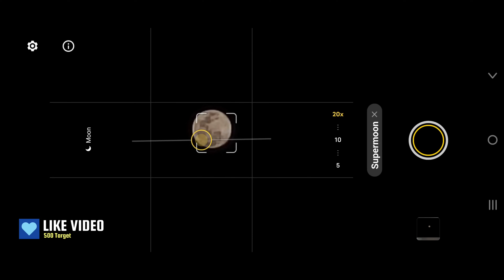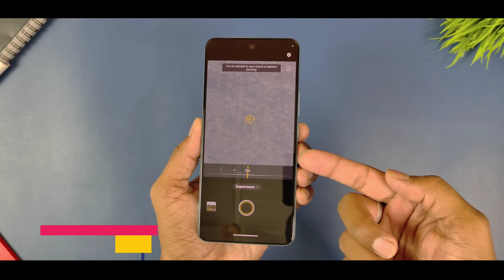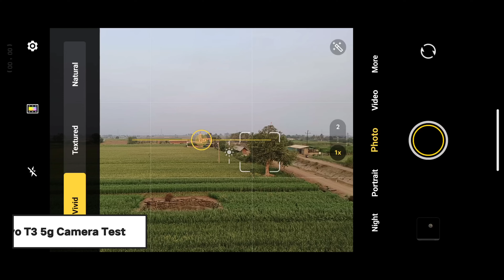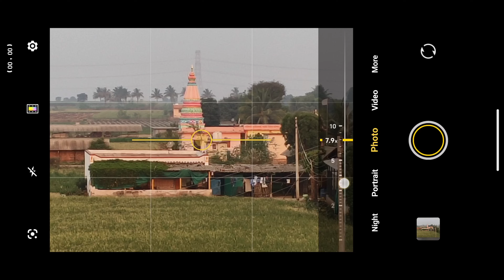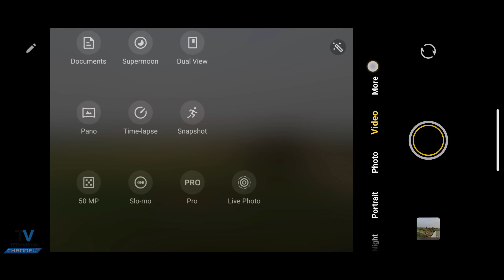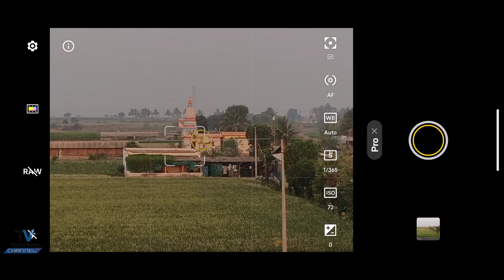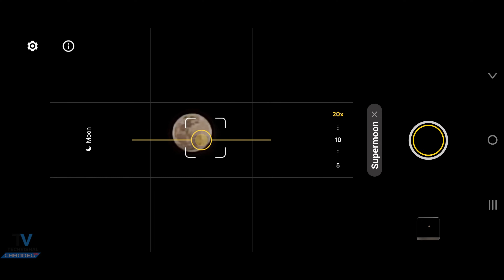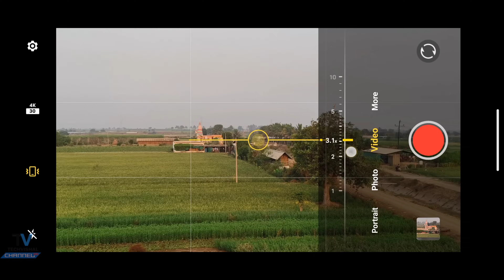Vivo T3 5G Camera Zoom Test | Vivo T3 5g 20X- 50MP Camera Zoom Test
Vivo T3 5G Camera Zoom Test | Vivo T3 5g 20X- 50MP Camera Zoom Test | Vivo T3 5g Camera Test Review
vivo T3 5g Camera Zoom Test Video Quality test after New Update 50MP Camera Settings Hidden Features Full Review and vivo T3 5g Camera Video Test Review All Details.
So Friends in this video I tell you vivo T3 5g Camera Zoom Test with 50MP with 20X Supermoon Zoom Camera Test Features & Giving Honest Review after usage All Details.

00:00 vivo T3 5g Camera Test
01:52 vivo T3 5g Camera Zoom Test
04:25 vivo T3 5g 50MP Ultra Zoom Test
06:20 vivo T3 5g Moon Zoom Test
07:28 vivo T3 5g Camera Video Test
09:08 vivo T3 5g Camera test review

            Techvishal VSB
About: 'Techvishal VSB' is a YouTube Channel, where you will get all Technical Features Tips and Tricks videos in Hindi.